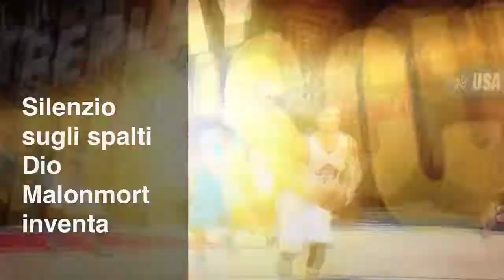Malonmort Style Nba2k13